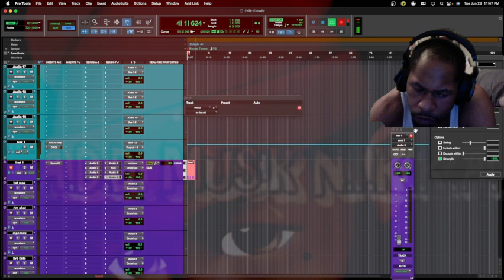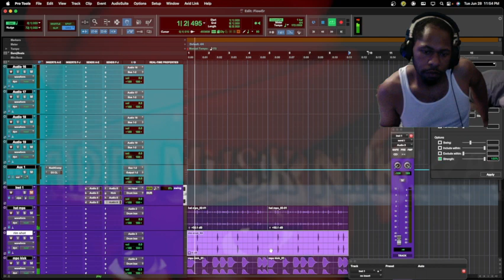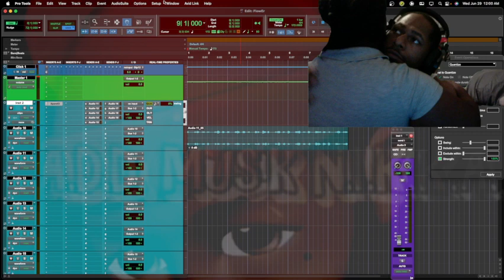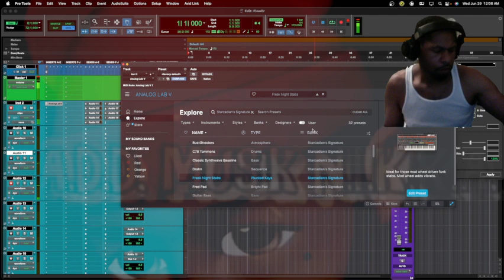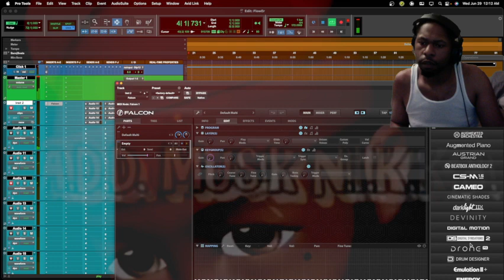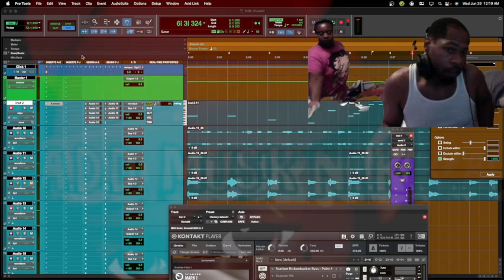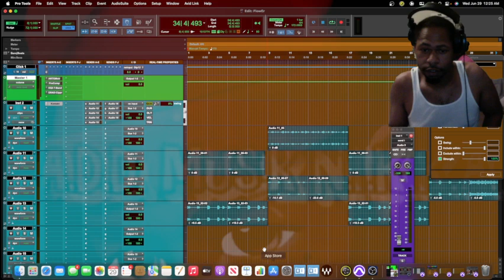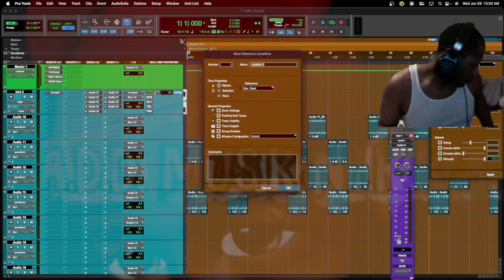Watching Comedy shows and making 🔥🔥🔥🔥beats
Addmusiknikka on all platforms